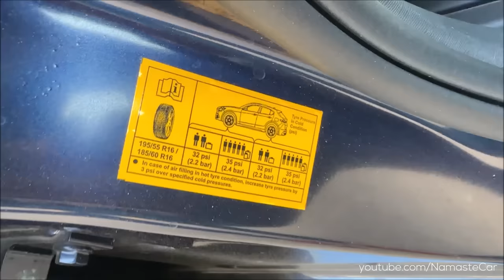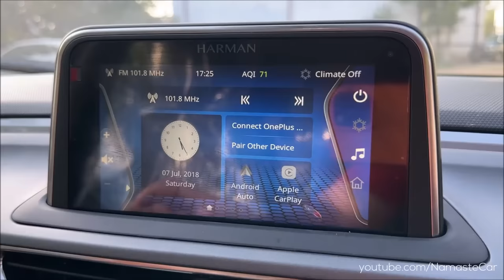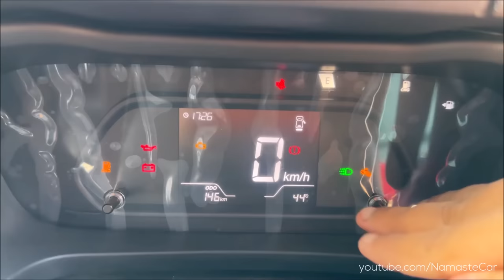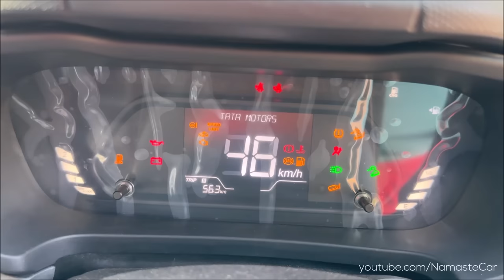Tata Altroz iCNG XZ+ O(S) 2023- ₹10.5 lakh | Real-life review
The Tata Altroz is a subcompact car/supermini manufactured by Tata Motors. The Altroz was revealed at the 89th Geneva International Motor Show alongside the new Buzzard, Buzzard Sport, and H2X compact SUV concept. It was launched to the Indian market on 22 January 2020. The name "Altroz" was inspired by name of bird species, Albatross. An electric version of the Altroz is expected to launch on sale around 2022.

Petrol: 1199 cc, Inline-3 cylinder, BS6 Phase 2, Revotron engine, 87 HP power, 115 Nm torque, 19 kmpl average, 37 litre fuel tank, 5-speed manual or 6-speed DCA automatic transmission

Petrol CNG: 1199 cc, Inline-3 cylinder, BS6 Phase 2, Revotron engine, 72 HP (CNG), 87 HP (Petrol) power, 103 Nm (CNG), 115 Nm (Petrol) torque, 19 kmpl average, 37 litre fuel tank, 60 litre CNG tank, 5-speed manual transmission

Petrol: 1199 cc, Inline-3 cylinder, i-Turbo Revotron engine, 108 HP power, 140 Nm torque, 18 kmpl average, 37 litre fuel tank, 5-speed manual transmission

Diesel: 1497 cc, Inline-4 cylinder, Turbocharged, Revotorq engine, 88 HP power, 200 Nm torque, 23 kmpl average, 37 litre fuel tank, 5-speed manual transmission

9 Variants: XE, XE+, XM+, XM+(S), XT, XZ, XZ+(S), XZ+(S) Dark, XZ+O(S)

2 Upholsteries: Fabric, Leatherette

2 Wheels: 14 inch Steel, 16 inch Steel, 16 inch Dual tone Laser alloy

7 Colours: Black, Gold, Opera Blue, Red, Grey, White, Harbour Blue